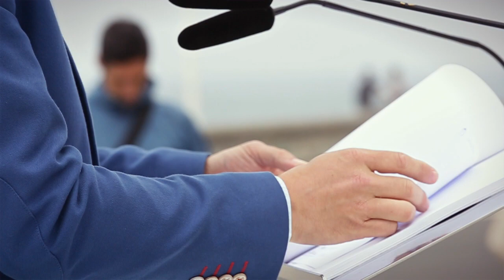El secretario general del PSOE, Pedro Sánchez, visita Euskadi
El Secretario General del PSOE, Perdo Sánchez, ha visitado Euskadi en una intensa jornada que le ha llevado a Irún, Donostia, Vitoria-Gasteiz y que culminó con un gran acto en Bilbao, junto a la Secretaria General de los Socialistas Vascos, Idoia Mendia, el candidato a Diputado General de Bizkaia y alcalde de Ermua, Carlos Totorika, y el candidato a la alcaldía de Bilbao, Alfonso Gil.